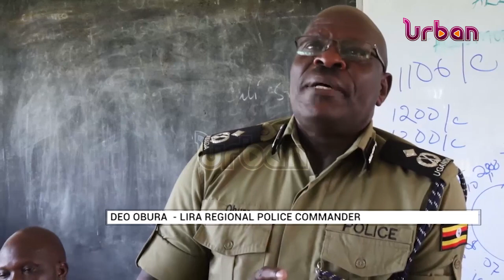Police quells university demonstration